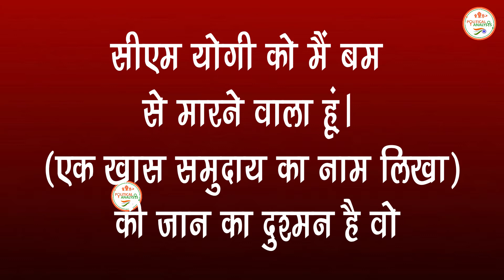सीएम योगी आदित्यनाथ को दी बम से उड़ाने की धमकी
The Political Analsysi : -सीएम योगी आदित्यनाथ को दी बम से उड़ाने की धमकी